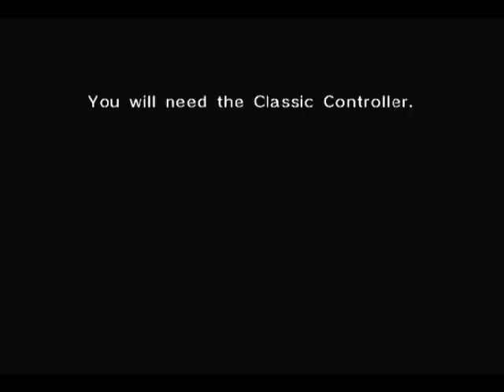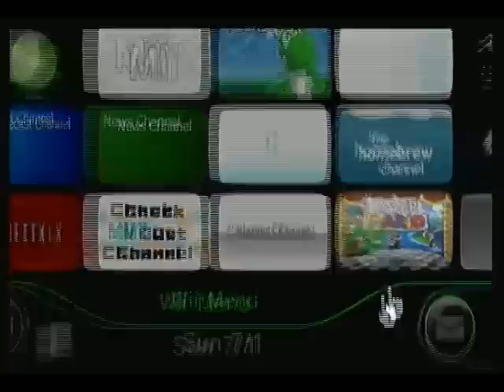Paper Mario, Mario Alone Chapter 5 (part 2) - Live Stream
I liked the quality of the stream enough I decided to share the June 30th, 2012 Stream on Youtube. This comes from twitch.tv so the quality isn't as good as it'll be when I cut the video down and make my Mario Alone videos. On the other hand, you get Evilpoptart's, Kiritora's, and my whacky commentary with it!